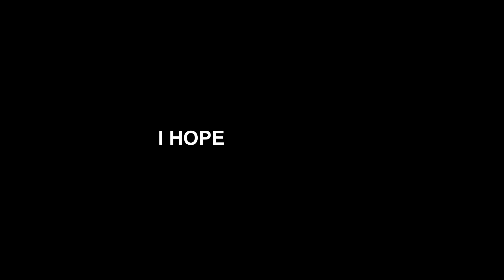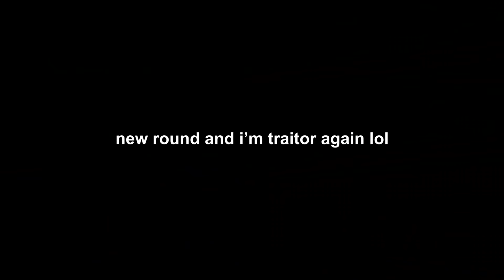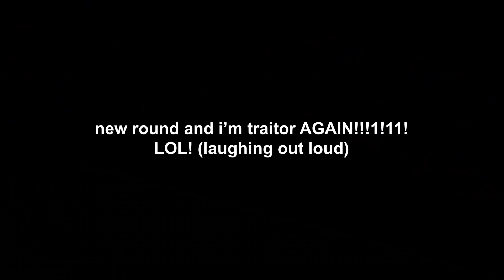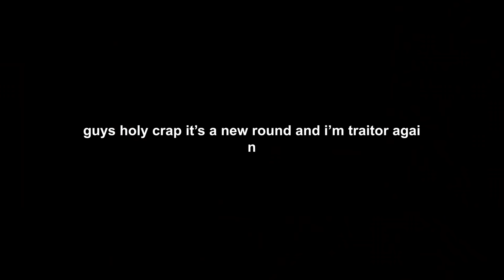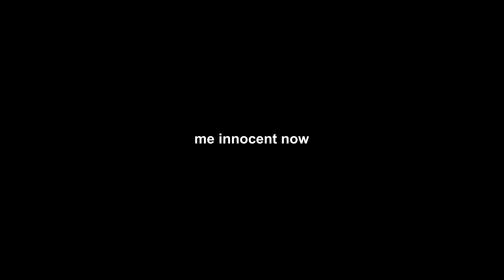18+ VR MOMENTS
guys i couldn't find a good sfm model for the thumbnail get baited

Music ▼